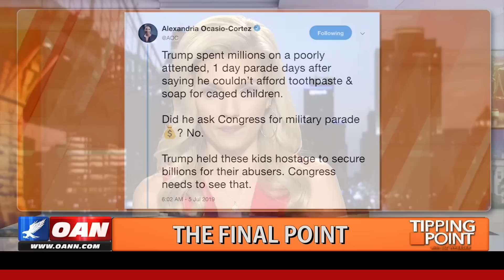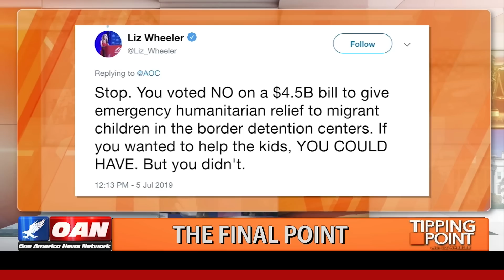AOC Blocked Me On Twitter